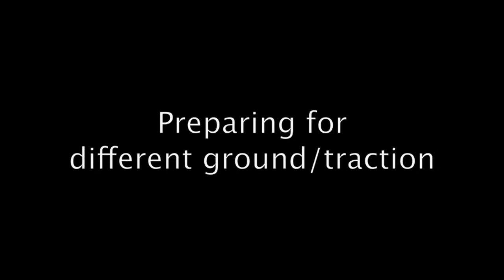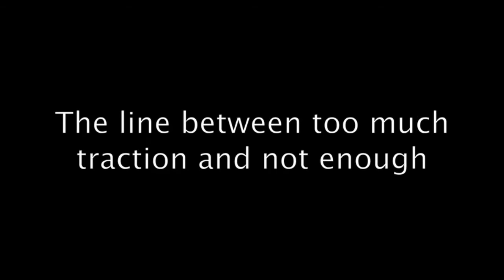2013 IHCS (Terry Osborne): Stud Patterns, Traction Changes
At the 2013 International Hoof-Care Summit in Cincinnati, Ohio, farrier Terry Osborne discusses shoeing Hunters and Jumpers, stud patterns, and dealing with varying levels of traction.